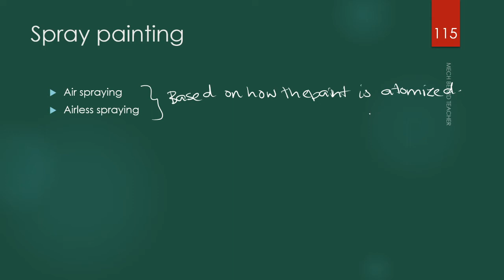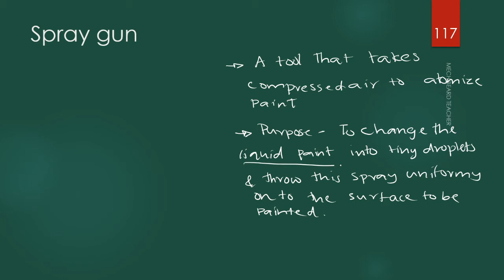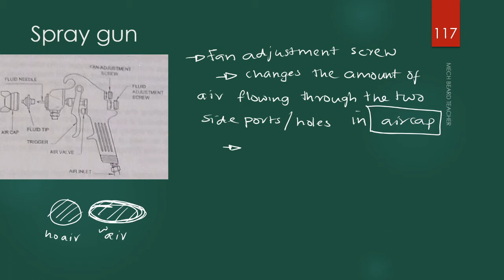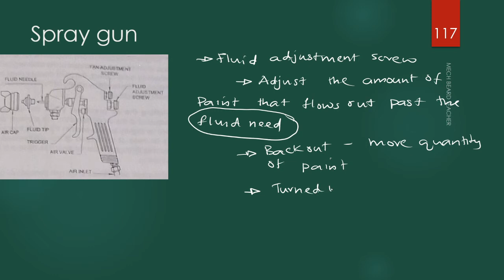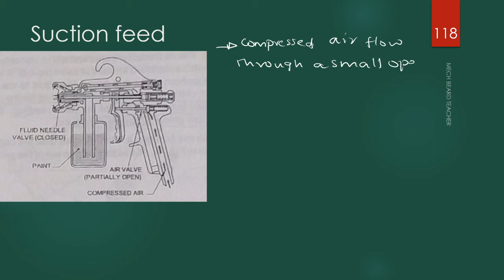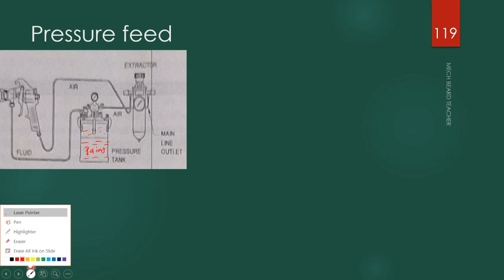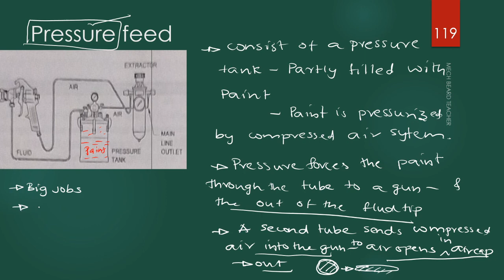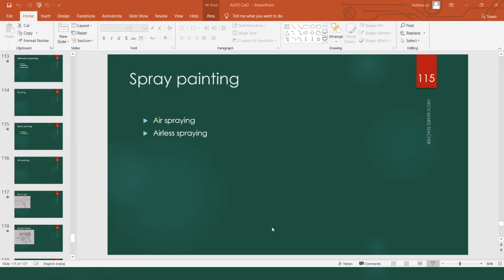KERALA PSC- AIR SPRAY PAINTING